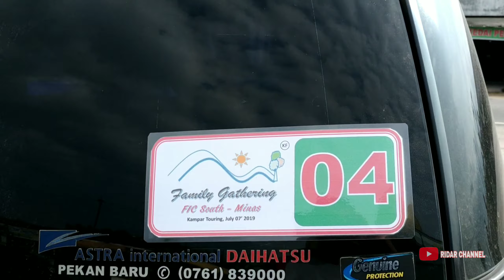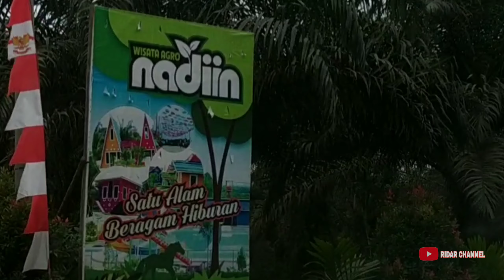Taman Wisata Agro Nadiin • Sei.Pinang • Kampar • Riau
Taman dengan rumah terbalik dan gaya yg unik dan wahana permainan lainnya membuat asyik berphoto dan terinspirasi buat Anda